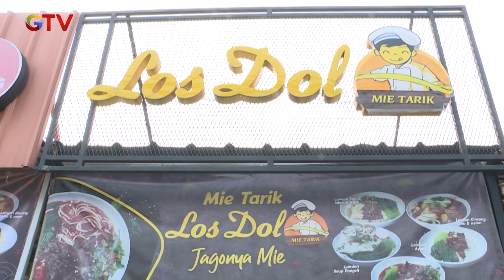SERBA ADA! Dari Yang Gepeng sampai yang Serut Lengkap! | TUKANG MAKAN GTV | EPS. 27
Nah ini dia Sasaran Kuliner Kali ini! Selamat Datang di Program yang memberikan kita rekomendasi-rekomendasi makanan yang pastinya bikin kita ngiler.

Ikuti Kulineran Makanan "Tukang Makan" bersama Desy Genoveva, Hifdzi Khoir & Rangga Dewamoela & team serta peserta lainnya.